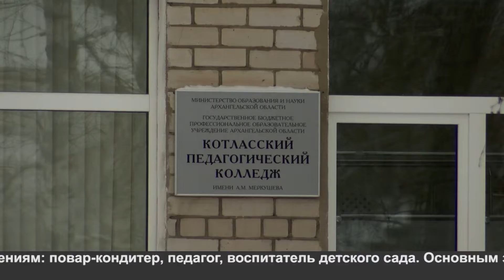Все профессии важны.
Все профессии нужны, все профессии важны. В нашем городе в рамках федерального проекта «Успех каждого ребенка» реализуется программа по ранней профориентации «Билет в будущее». В чем её особенность, и в каких сферах попробовали себя котласские школьники расскажем далее.